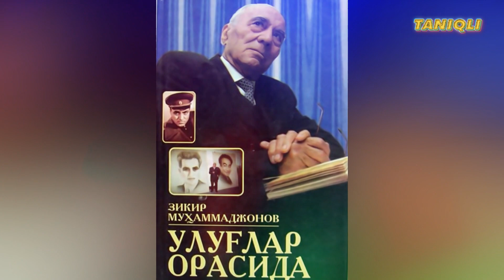Зикир Мухаммаджонов Биографияси аёли оиласи уйи хаёти ёшлиги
Зикир Мухаммаджонов Биографияси аёли оиласи уйи хаёти ёшлиги зикир мухаммаджонов